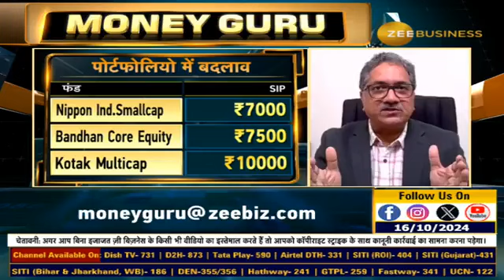GOLD ETFs - AN EFFICIENT WAY OF INVESTING IN GOLD.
Hemant Rustagi, CEO, Wiseinvest Pvt. Ltd on Zee Business – Money Guru – 16102024